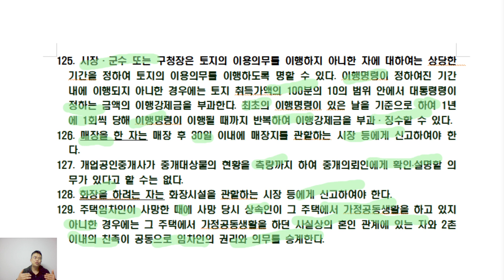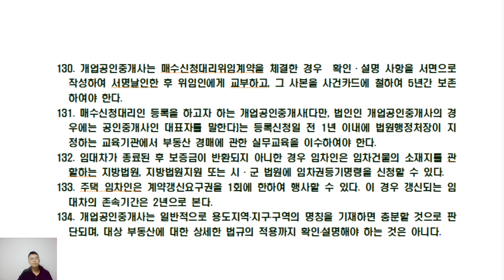공인중개사법 이알시(125~134번)족보지문240(이것만 알고 시험장에 가자)